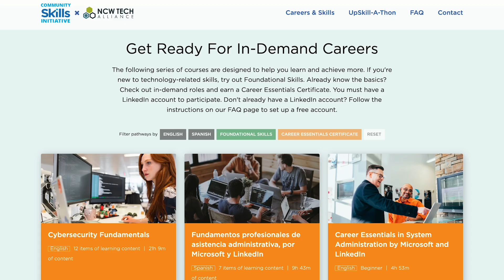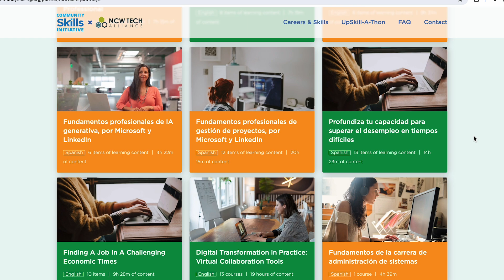Join the AI Skill-A-Thon 2024: Earn Certificates & Win $10,000 in Prizes!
Help us spread the word! We’re in the final stretch of the AI Skill-A-Thon 2024, but there’s still time to join, earn certificates, and compete for $10,000 in prizes! 💰

Take advantage of FREE AI courses and pathways available in both English and Spanish. Earn 10x points by completing these courses from your computer, phone, or even while driving! This is your chance to maximize your learning and rack up points quickly.

Don’t miss out on this incredible opportunity to boost your skills and win big. Dive in now and make the most of it!